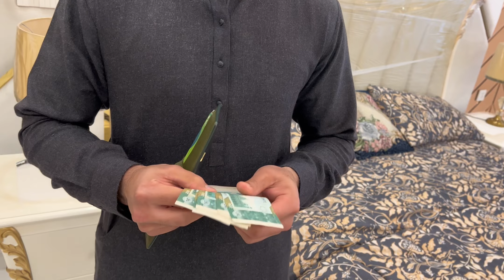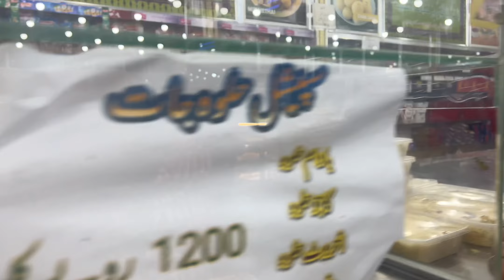Ajj to Bhaio ny meri boht bisti ki 🥲 | Friday Family Day vlog 😍